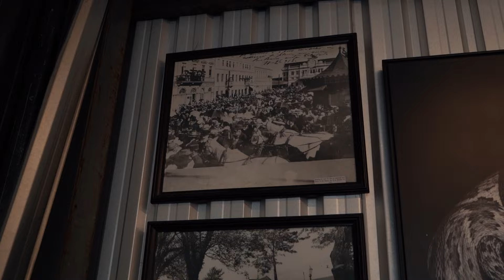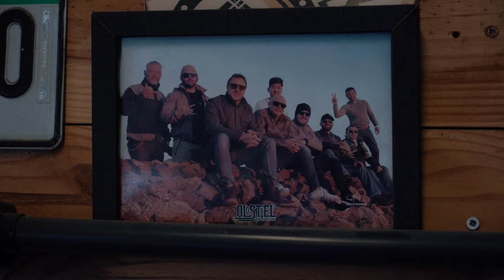PROJETO PROFISSÕES - Sandro Gularte I Mecânico Harley Davidson I Ep. 01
''Já parou pra pensar que cada pessoa nesse mundo tem uma história diferente para contar?!''

Por trás de cada profissional, há uma história incrível esperando para ser contada!

Hoje, damos início ao Projeto Profissões, uma iniciativa dedicada a revelar as trajetórias por trás das profissões que muitas vezes passam despercebidas no dia a dia.

Neste primeiro episódio, vamos conhecer a vida do Sandro, um mecânico de motos Harley Davidson, cuja paixão se tornou sua profissão.

Ficou curioso para conhecer um pouco mais sobre a oficina do Sandro? Faça um visita!

GARAGEM GULARTE
Endereço:
R. Pres. Rodrigo Otávio, 713 - Alto da XV, Curitiba - PR